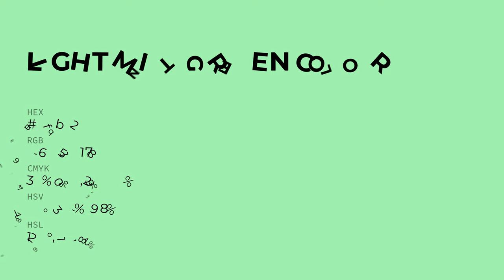Light Mint Green color a6fbb2 hex color - Green color - Warm color a6fbb2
What color is Light Mint Green ? a6fbb2 hex color - Green color - Warm color a6fbb2

Hex a6fbb2 Color Code is also known as Light Mint Green color.

Hex a6fbb2 Color code in RGB color code model is created after adding 65.10% red color, 98.43% green color and 69.80% blue color.
Hex a6fbb2 Color code in CMYK color (process color) code model is generated after subtraction of 33% cyan, 0% magenta, 29% yellow and 1% black.